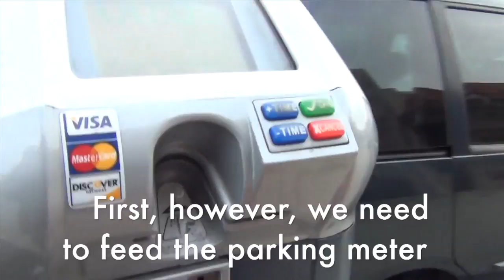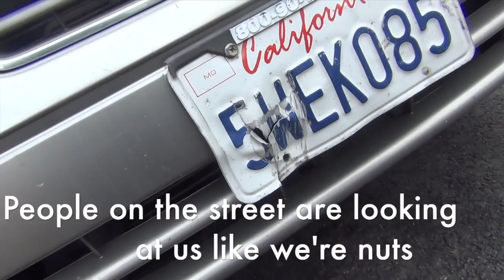Son Jack turns 40. Suprised by his parents. Life is good. :-)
No description needed. Just love.